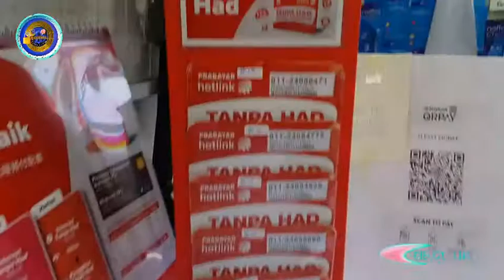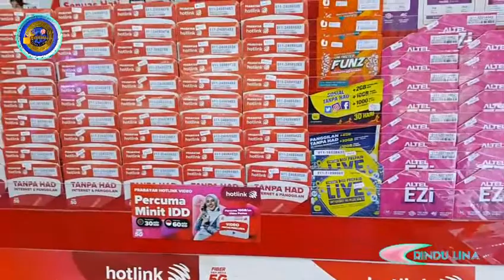niat nya mau beli SAMSUNG NOTE tapi dapat nya lain .Alhamdulillah